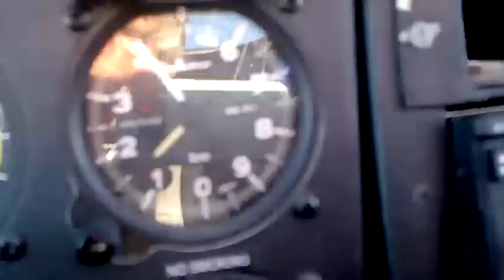Motorzweven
Teuge airfield, 26 jan 2010